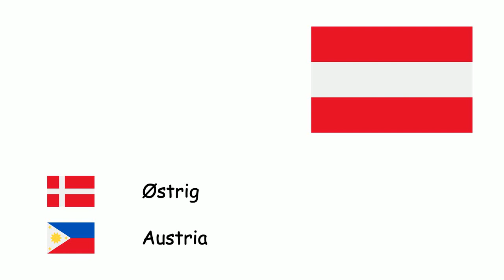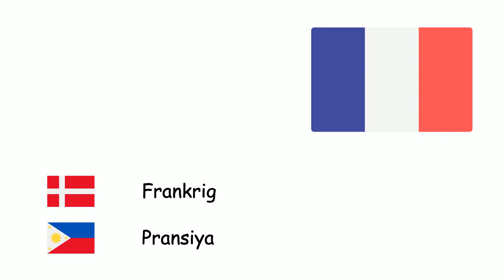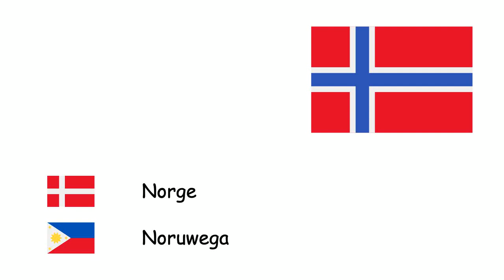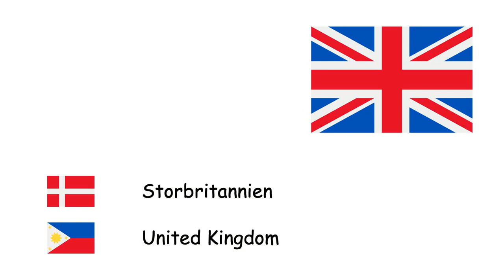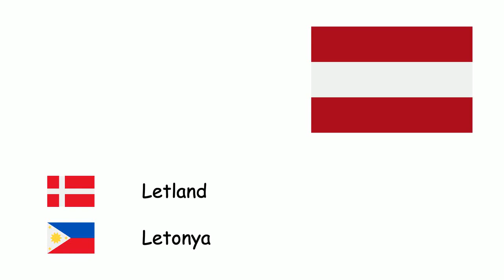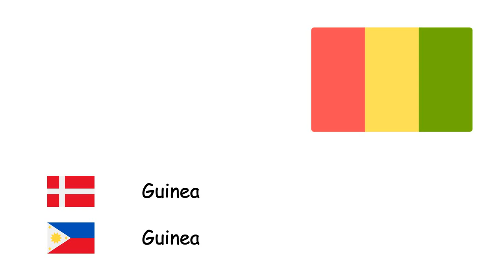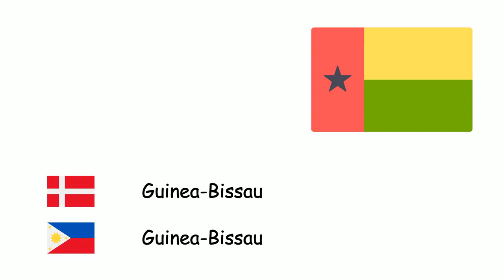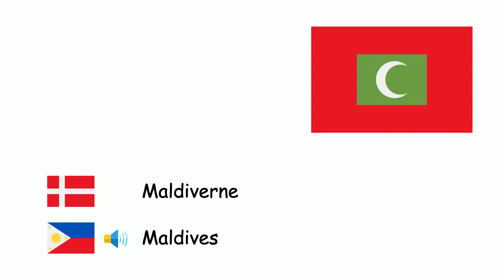lande (Filippinsk) (da-tl)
Fone TV
da-tl-20
Mga bansa (Wikang Filipino)
Afghanistan - Apganistan
Albanien - Albania
Algeriet - Algeria
Angola - Angola
Argentina - Argentina
Armenien - Armenia
Australien - Australia
Østrig - Austria
Aserbajdsjan - Aserbayan
Bahrain - Bahrain
Bangladesh - Bangladesh
Hviderusland - Biyelorusya
Belgien - Belhika
Bosnien-Hercegovina - Bosnia at Herzegovina
Brasilien - Brazil
Bulgarien - Bulgarya
Cambodja - Cambodia
Cameroun - Kamerun
Canada - Canada
Tchad - Chad
Chile - Chile
Kina - Tsina
Colombia - Colombia
Costa Rica - Costa Rica
Kroatien - Croatia
Cuba - Cuba
Tjekkiet - Tsekya
Danmark - Dinamarka
Egypten - Ehipto
Estland - Estonya
Etiopien - Ethiopia
Finland - Pinlandiya
Frankrig - Pransiya
Tyskland - Alemanya
Grækenland - Gresya
Ungarn - Hungary
Island - Iceland
Indien - Indiya
Indonesien - Indonesia
Iran - Iran
Irak - Iraq
Irland - Ireland
Israel - Israel
Italien - Italya
Jamaica - Jamaica
Japan - Hapon
Jordan - Jordan
Kasakhstan - Kazakhstan
Libanon - Lebanon
Libyen - Libya
Litauen - Litwanya
Luxembourg - Luxembourg
Madagaskar - Madagascar
Malaysia - Malaysia
Mexico - Mehiko
Marokko - Morocco
Moldova - Moldabya
Holland - Netherlands
Niger - Niger
Nigeria - Nigeria
Nordkorea - Hilagang Korea
Norge - Noruwega
Oman - Oman
Pakistan - Pakistan
Filippinerne - Pilipinas
Polen - Polonya
Portugal - Portugal
Qatar - Qatar
Rumænien - Romania
Rusland - Rusya
Saudi Arabien - Saudi Arabia
Serbien - Serbia
Slovakiet - Slovakia
Slovenien - Eslobenya
Sydkorea - Timog Korea
Spanien - Espanya
Sverige - Sweden
Schweiz - Suwisa
Syrien - Siria
Tanzania - Tanzania
Tunesien - Tunisia
Tyrkiet - Turkiya
Turkmenistan - Turkmenistan
Ukraine - Ukranya
Forenede Arabiske Emirater - United Arab Emirates
Storbritannien - United Kingdom
Amerikas Forenede Stater - Estados Unidos
Uruguay - Uruguay
Venezuela - Venezuela
Vietnam - Vietnam
Yemen - Yemen
Nordmakedonien - Hilagang Macedonia
Myanmar - Myanmar
Usbekistan - Usbekistan
Kirgisistan - Kirgistan
Tadsjikistan - Tayikistan
Mongoliet - Mongolia
Bhutan - Bhutan
Georgien - Heorhiya
Sri Lanka - Sri Lanka
Nepal - Nepal
Laos - Laos
New Zealand - New Zealand
Papua Ny Guinea - Papua New Guinea
Brunei - Brunei
Somalia - Somalia
Kenya - Kenya
Sudan - Sudan
Mozambique - Mozambique
Zambia - Zambia
Ghana - Ghana
Zimbabwe - Zimbabwe
Letland - Letonya
Paraguay - Paraguay
Peru - Peru
Panama - Panama
Haiti - Haiti
Dominica - Dominica
Montenegro - Montenegro
Singapore - Singapore
Demokratiske Republik Congo - Demokratikong Republika ng Congo
Sydafrika - South Africa
Uganda - Uganda
Elfenbenskysten - Côte d'Ivoire
Burkina Faso - Burkina Faso
Mali - Mali
Senegal - Senegal
Malawi - Malawi
Guinea - Guinea
Mauretanien - Mauritania
Eritrea - Eritrea
Djibouti - Djibouti
Namibia - Namibia
Gambia - Gambia
Botswana - Botswana
Thailand - Thailand
Kuwait - Kuwait
Østtimor - Silangang Timor
Monaco - Monaco
Liechtenstein - Liechtenstein
San Marino - San Marino
Vatikanstaten - Lungsod ng Vaticano
Trinidad og Tobago - Trinidad at Tobago
Surinam - Suriname
Bolivia - Bolivia
Ecuador - Ecuador
Guyana - Guyana
El Salvador - El Salvador
Guatemala - Guwatemala
Dominikanske Republik - Republikang Dominikano
Belize - Belize
Centralafrikanske Republik - Republika ng Gitnang Aprika
Honduras - Honduras
Nicaragua - Nicaragua
Puerto Rico - Puerto Rico
Taiwan - Taiwan
Rwanda - Rwanda
Guinea-Bissau - Guinea-Bissau
Gabon - Gabon
Palæstina - Estado ng Palestina
Togo - Togo
Lesotho - Lesotho
Benin - Benin
Liberia - Liberia
Burundi - Burundi
Swaziland - Eswatini
Sydsudan - Timog Sudan
Kap Verde - Cabo Verde
Ækvatorialguinea - Gineang Ekwatoriyal
Comorerne - Comoros
Fiji - Fiji
Cypern - Tsipre
Antigua og Barbuda - Antigua at Barbuda
Grenada - Grenada
Kiribati - Kiribati
Malta - Malta
Nauru - Nauru
Palau - Palau
Samoa - Samoa
Seychellerne - Seychelles
Salomonøerne - Kapuluang Solomon
Vanuatu - Vanuatu
Bahamas - Bahamas
Mauritius - Mauritius
Maldiverne - Maldives
Barbados - Barbados
Republikken Congo - Republika ng Congo
Sierra Leone - Sierra Leone
Andorra - Andorra